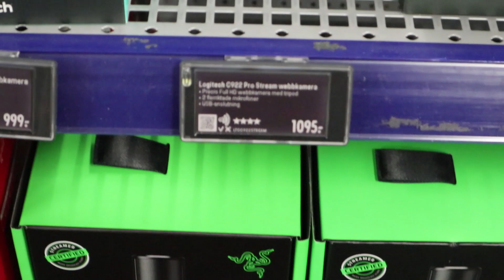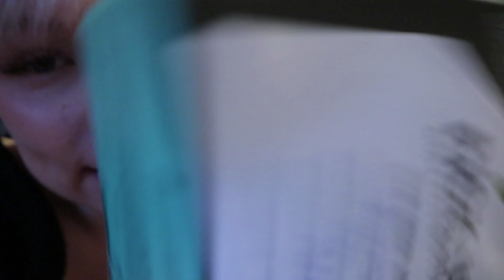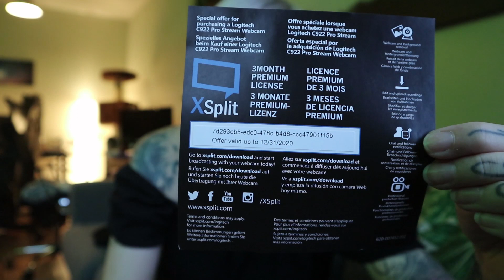Upgrade: C922 PRO HD Stream Webcam